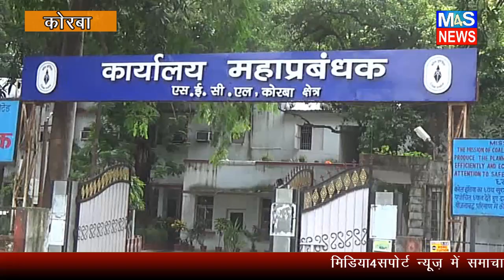M4S NEWS:कोल इंडिया के कर्मियों को 72 हजार 500 रुपए का दीवाली बोनस